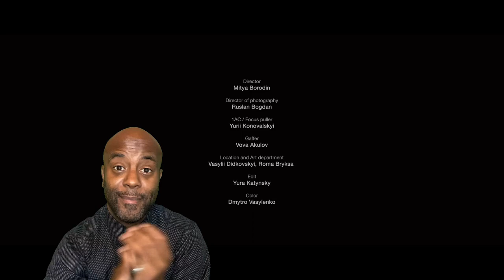Uncle Momo React To Santorin - Життя нове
Santorin - Життя нове

Важливо «тут» і «зараз» – це є гарантією того, що ти залишиш після себе

Director: Mitya Borodin
DOP: Ruslan Bogdan
1AC/Focuspuller: Yurii Konovalskyi
Gaffer: Vova Akulov
Location and art department: Vasulylii Didkovskyi, Roma Bryksa
Edit: Yura Katynsky
Color: Dmytro Vasylenko
Mixing and mastered: Admiralov Music
Special thanks: Alina Oliynyk, Nataliya Shurko

Шукав? Як вигадать
Тей велосипед
За три, за  тридевять земель
Але-ле  затримув
Тут  себе
Журба - безодня,
Журба -  наше все,
Зрозумів  я відразу,
як виїхав на то шосе

Я защурився від сонця
І в Shure 58
Я читав, що щастя
Не дают  в лізинг
Весь крінж існування
Бачив не крізь лінзи рожеві,
Наче в вану
крижану заліз тут

Не та тлі, і не на фоні
Я тлів разом  с той цигаркой
На балконі
В своему маленькому світі
або  буцигарні
Будував своє життя,
Більш яскраве та гарне..

У мене нема плану "А"
За те є план "Б"
Як буду будувать життя
Я своє нове
То мені те не так,
За що таку долю дав?
я...я.. буду будувать життя нове